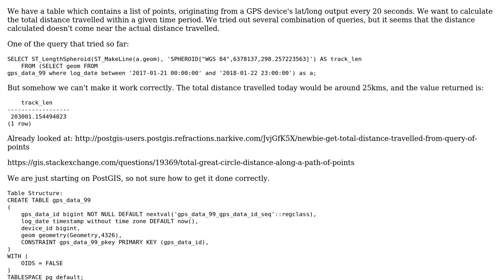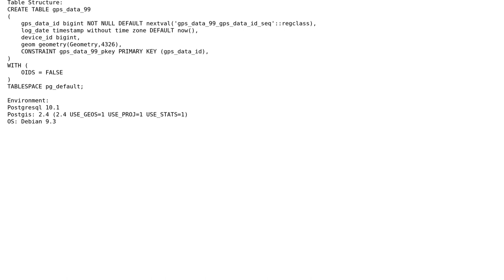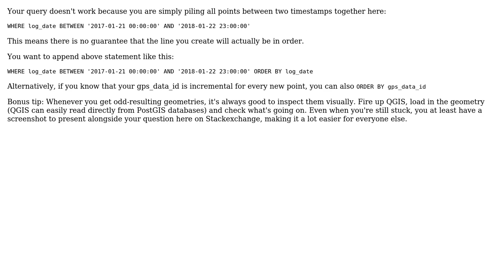GIS: Finding total distance of path along points in postgis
With thanks & praise to God, and with thanks to the many people who have made this project possible! | Content (except music & images) licensed under CC BY-SA | Music | Images & others | With thanks to user Senshi user Amitabh Kant and the Stack Exchange Network Trademarks are property of their respective owners. You are responsible for your own actions.